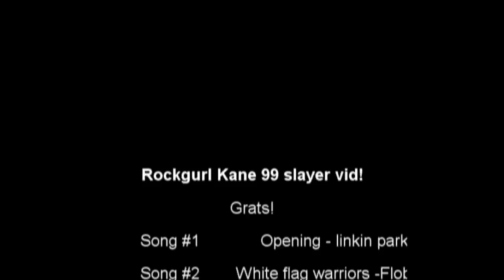Rockgurlkane - 99 Slayer party - Recorded and Edited by Souleater34 (ME)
Grats on 99 slayer.